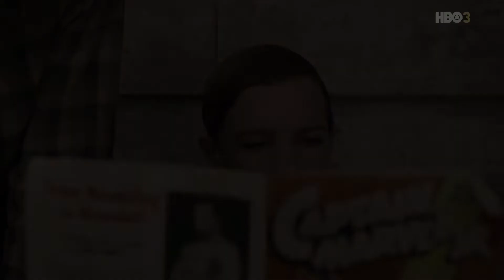Autopromo i oprawa HBO 3 HD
sierpień 2022